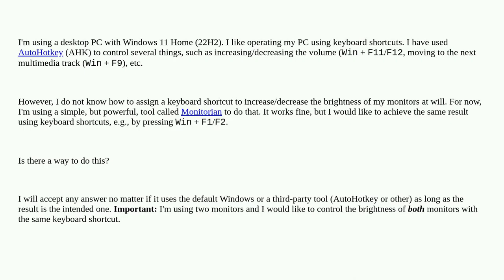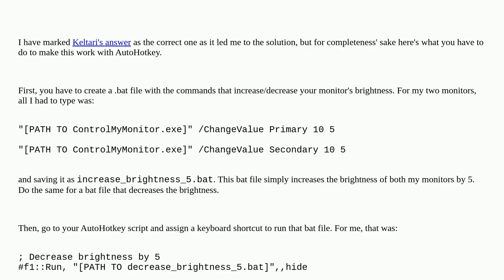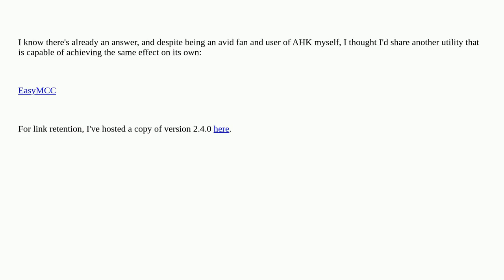How can I assign a keyboard shortcut to increase/decrease the brightness of both my monitors?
A special thanks goes out to the community

  keyboard-shortcuts multiple-monitors autohotkey windows-11